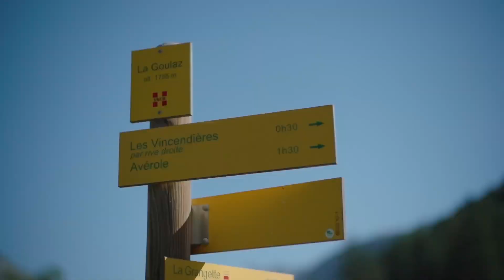Transmaurienne Vanoise 2022 - Jour 2